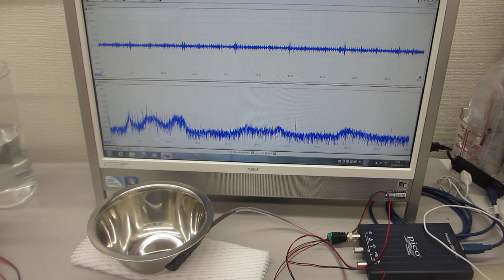メガヘルツ超音波の表面弾性波制御技術ーーステンレス容器を利用した超音波発振制御プローブーー（超音波システム研究所）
オリジナル超音波システム（音圧測定解析評価・発振制御）を利用した
超音波の伝搬特性・伝搬経路を考慮した、

各種材質・構造・サイズ・・・に対する
メガへルツ超音波の基礎実験を公開しています。

メガヘルツのスイープ発振追加による、超音波洗浄器の利用技術